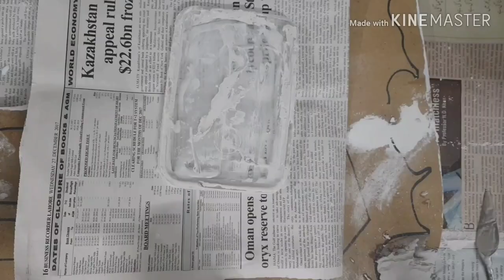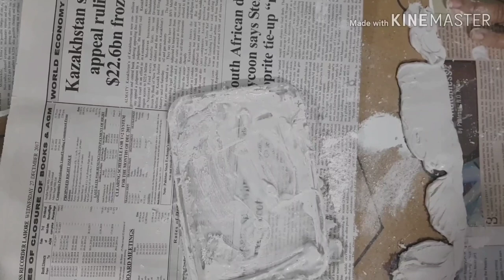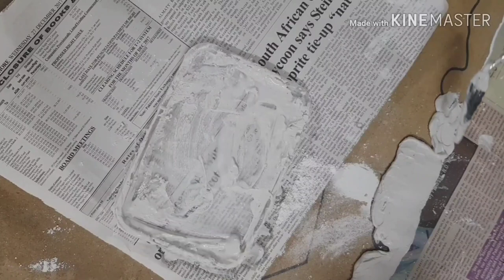How to make resin geod. Lesson no.28. Big sized wall hanging with resin.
Resin art is a form of arts and crafts that uses resin (epoxy or casting) as one of its main supplies. Resin can be mixed with paint or inks to create colorful patterns and designs, poured on top of paintings to create a thick and glossy protective coat, or poured into molds with items like dried flowers or shells.
Wear goggles, safety glasses, gloves, a respirator, and protective clothing appropriate for the project. The bare minimum for working with epoxy is gloves, eye protection, and protective clothing. You can protect yourself from epoxy vapors by using a respirator with an organic vapor cartridge.